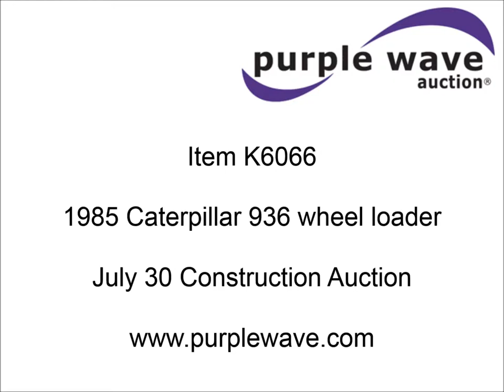1985 Caterpillar 936 wheel loader for sale | sold at auction July 30, 2015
1985 Caterpillar 936 wheel loader
7,782 hours on meter
Caterpillar 3304 four cylinder turbo diesel engine
Serial 07Z11792
Powershift transmission
4F-4R gears
Suspension seat
Two lever bucket controls
104"W bucket
2.3 cubic yard capacity
M16R side boom winch attachment
8&#039;L
Serial 4808747
20.5R25 tires
26,561 lbs. base operating weight
Cab glass missing
One rear tire damaged
Serial 33Z01398

It was located in San Antonio, TX, and we sold it to the highest bidder for $25,300.